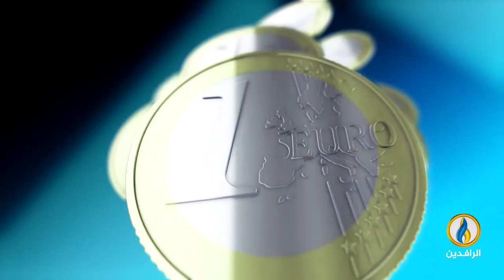أبرز الأخبار الاقتصادية على قناة_الرافدين ليوم الثلاثاء في